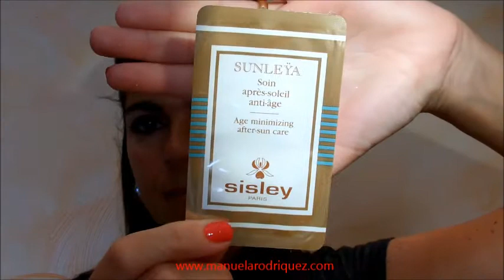HAUL Nars, Urban Decay e Chiacchiere!!!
*** LEGGIMI!!! ***
Ciao ragazze! Ancora video Haul l'ultimo che ho fatto con tutti i miei acquistini Makeupposi! Spero vi piacciano! Mi piace condividere con voi ciò che compro e poi parlarne insieme e sapere anche voi cosa ne pensate! In questo video esprimo anche un giudizio a mio parere su cosa ne penso dei prodotti che le youtuber pubblicizzano!!! Aspetto di sapere cosa ne pensate a riguardo, quali sono i prodotti che anche voi ultimamente stato utilizzando, quali acquisti avete fatto e quali come sempre mi consigliate!!

Se siete un'azienda interessata al mio canale e vorreste farmi provare alcuni vostri prodotti perchè io possa recensirli scrivetemi qui:

COSA INDOSSO:
- Maglia Nera Hard Rock Cafe Los Angeles
- Smalto zoya
- Rossetto Tom Ford 02
- Matita Labbra 213 Dior